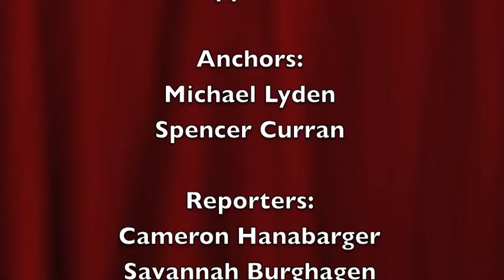TTV 12:16:16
Topper TV for December 16, 2016